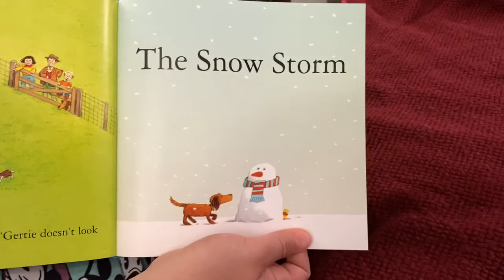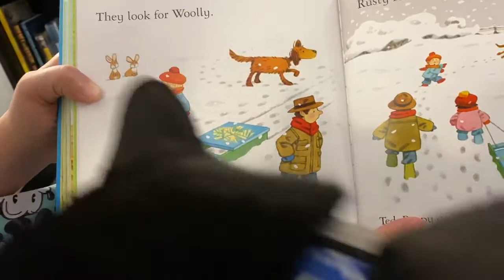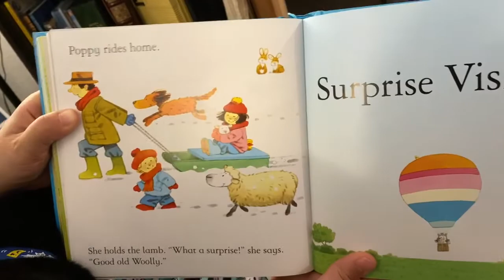The Snow Storm